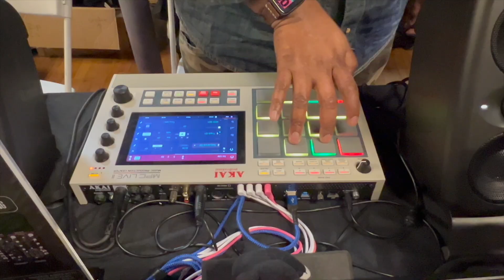Modbap Modular Trinity 2.0: a powerful and versatile drum module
We get a tour of the new Trinity 2.0 drum module from our friends at Modbap Modular.  The new version includes the ability to save up to 12 presets and choose from 6 different algorithms.  Modal and FM synthesis are now available.  And you can play the module directly from an MPC or other MIDI controller.

Please consider supporting this channel to help us bring you more synthesizer videos and other content.